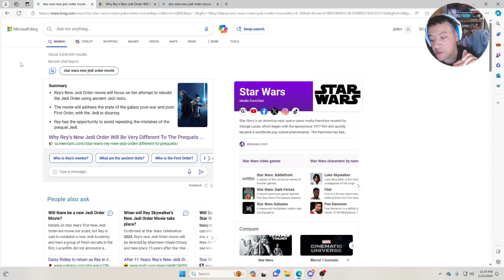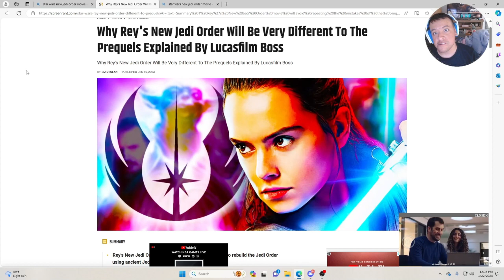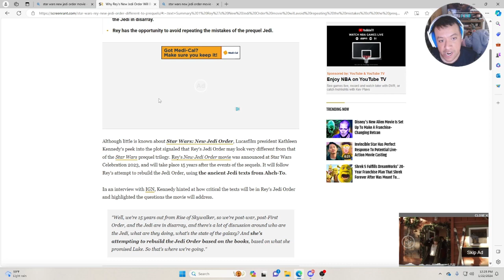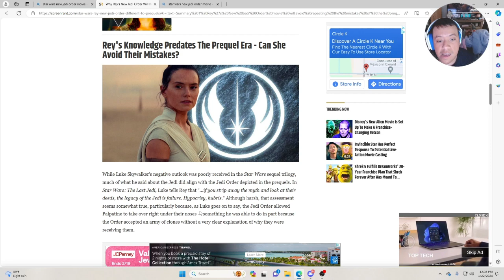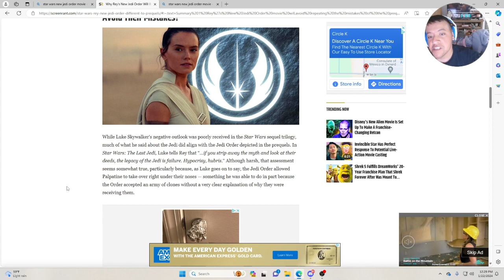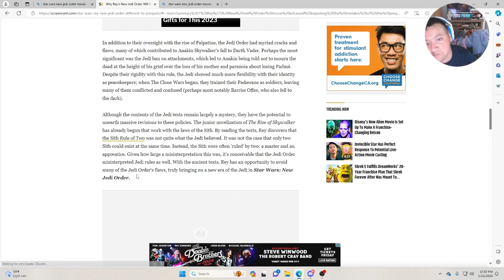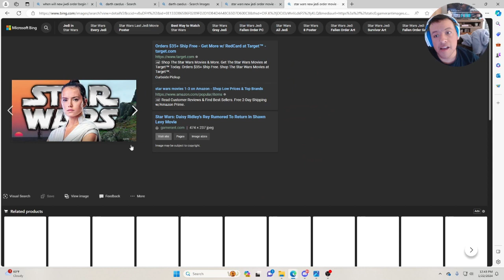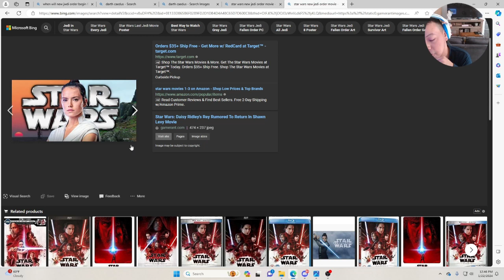What is next for the galaxy far away? i talk about the Star Wars New Jedi Order movie and more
so what is New Jedi Order? i talk about the new future film, the Solo twins and some about the toxic side of the fandom.